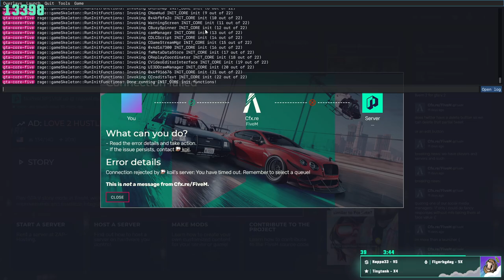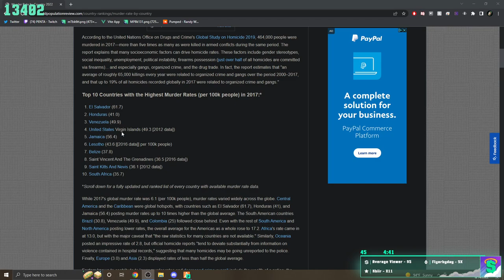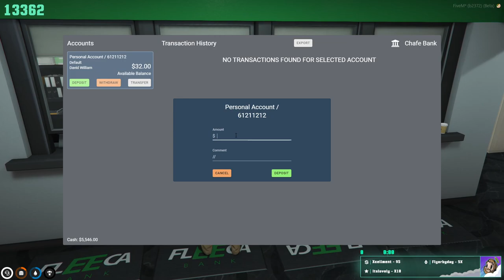The Story of STEVE BLOCK | NoPixel | 8/14/22